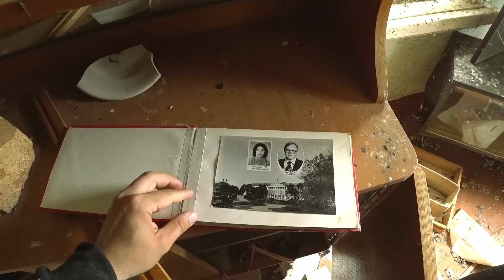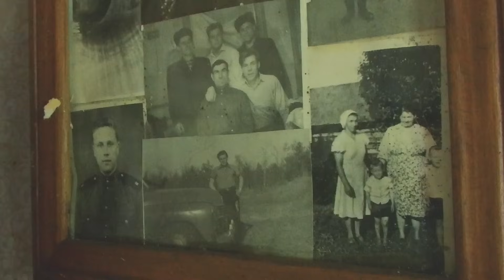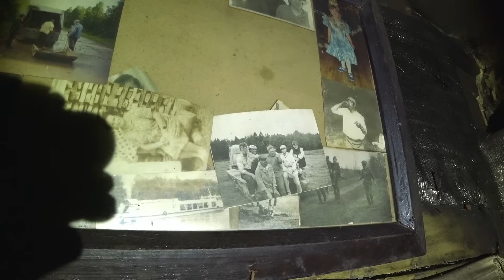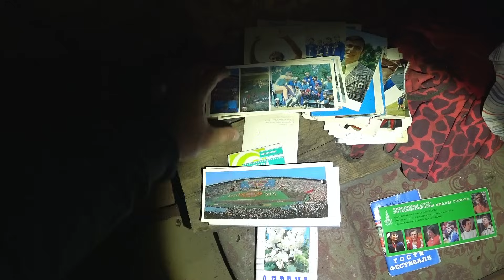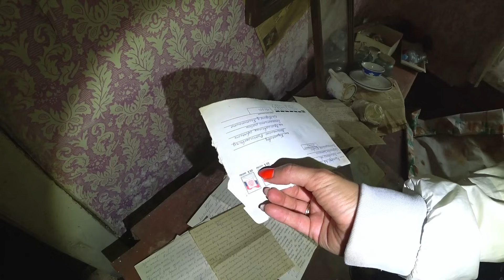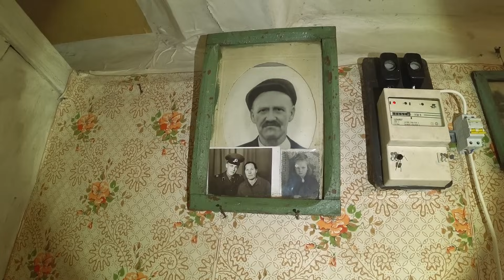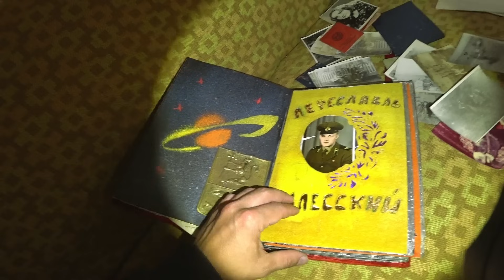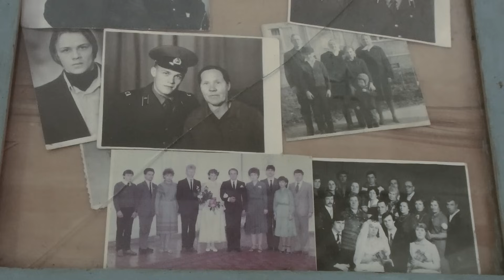Тут мы никого не нашли.Сотни фотографии в пустых домах # 1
В этом видео мы посетим очередную далёкую деревню и посмотрим что сдесь осталось после людей.Лишь в пару домов ещё возвращаются люди,но возможно и это ненадолго